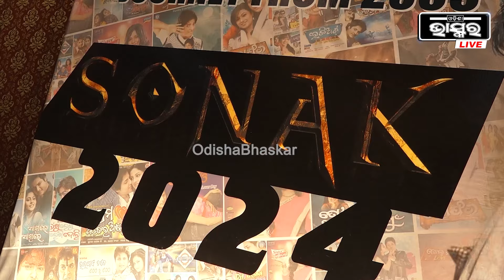'SONAK ନାଁ ଟା ଯେମିତି ମିଷ୍ଟ୍ରି ଅଛି ତାକୁ ପଢିକି ହିଁ ଲୋକ ଫିଲ୍ମ ଦେଖିବାକୁ ଆସିବେ' || SONAK Odia Movie